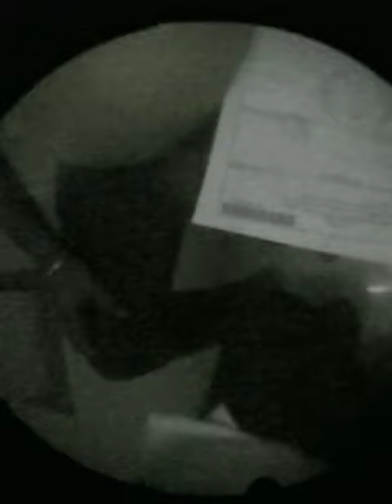Growth on B/L TVC on Laryngoscopy